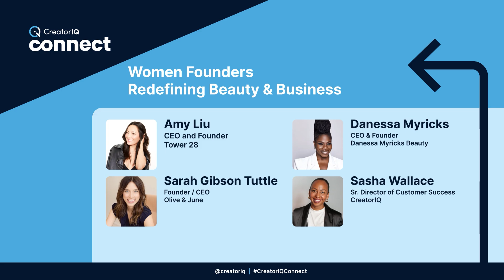Women Founders Redefining Beauty & Business | CreatorIQ Connect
What does it take for independent beauty brands to endure longer than the initial buzzy years and sustain long term brand growth and meaningful consumer engagement? Watch this special panel of CEO founders from Tower 28, Danessa Myricks Beauty, and Olive & June to hear how these incredible leaders’ industry experiences and day-to-day learnings help them usher their companies and teams toward future growth.